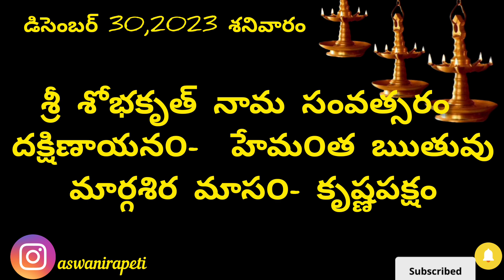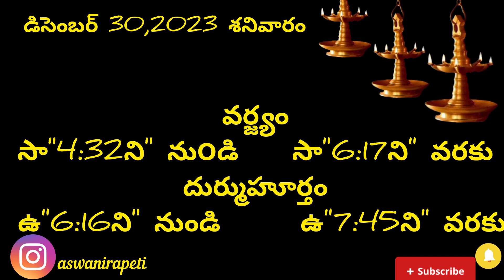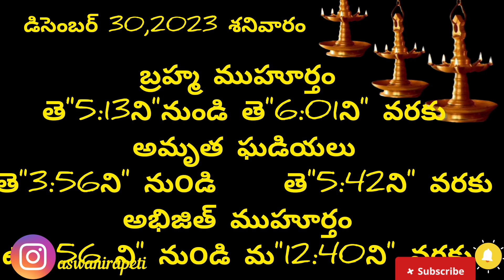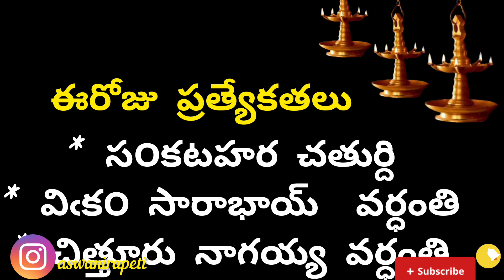December 30th 2023 panchangam/eroju subha samayam/today panchangam/dhanur masam 2023/today thidhi